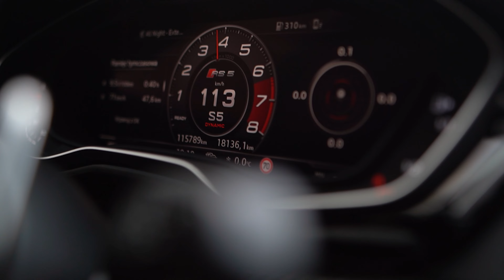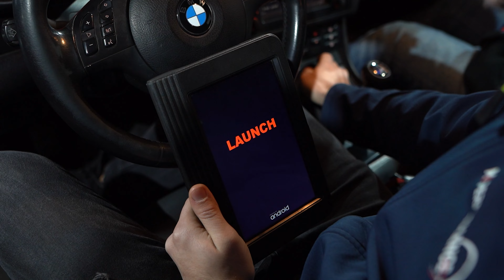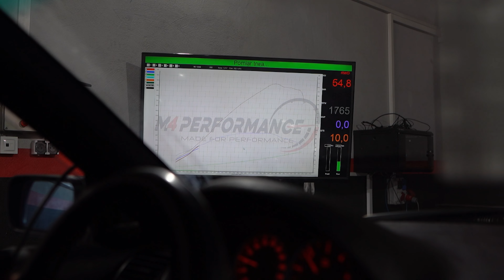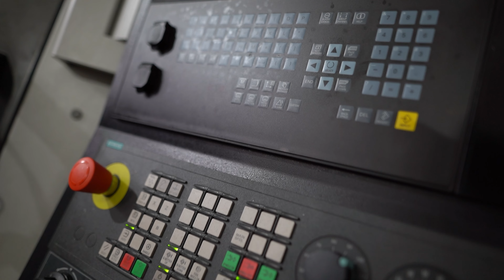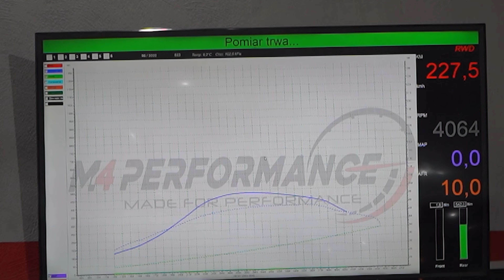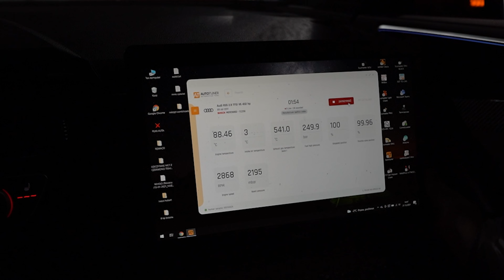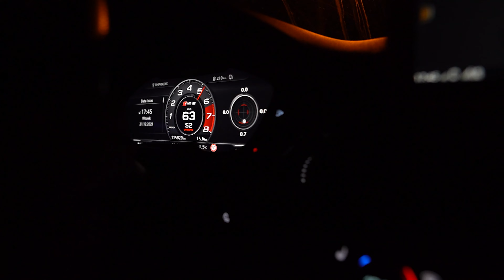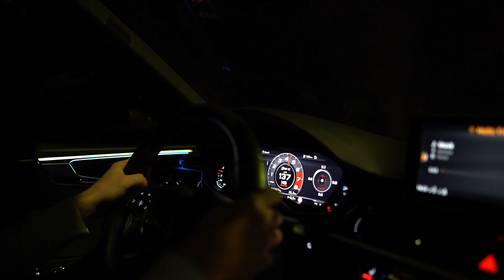Audi RS5 Stage 1 - będzie 500+? | DARMOWY chiptuning do BMW e46 330d dla widza | Vlog - #07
Przewiń do:
09:06 - Chiptuning E46
33:37 - Chiptuning Audi RS5

W dzisiejszym vlogu zabieramy Audi RS5 do M4Performance w Koszalinie na stage 1 (audi ma zrobiony dolot i down pipe'y). Dodatkowo, realizujemy darmowy chiptuning do e46 330d widza, który wygrał konkurs na naszym fanpage. Czy RS5 wypluje 500+ koni? O ile podniesie się moc w starym BMW e46. Dajcie znać w komentarzu czy podobają Wam się takie techniczne vlogi.